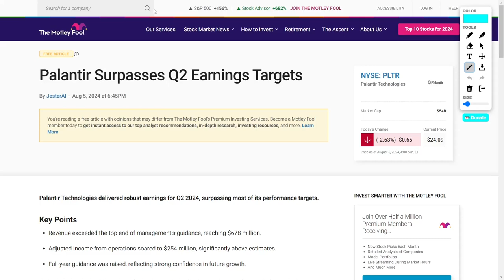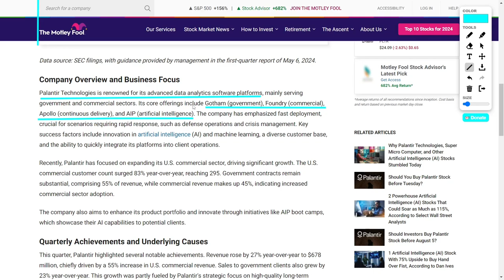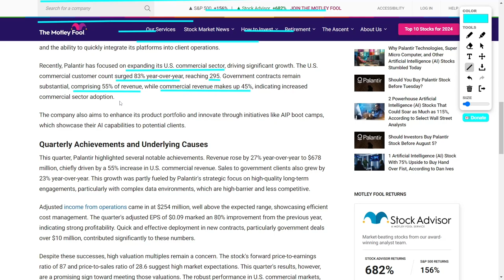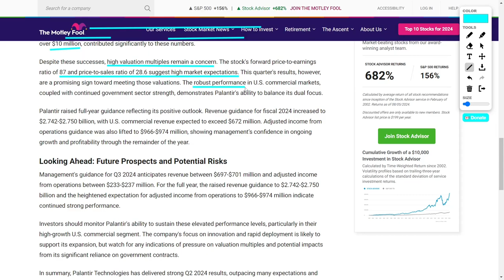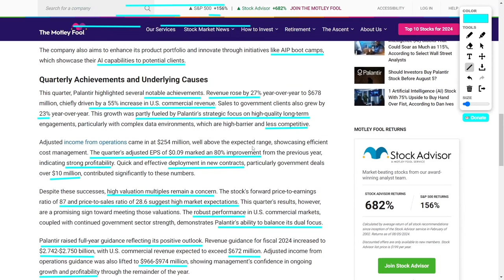Palantir Earnings Report: Massive Revenue Surge! How Palantir Crushed Q2 2024 Earnings – Must Watch!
Alright, guys, you won’t believe the latest from Palantir Technologies! Their quarter-two results for two thousand twenty-four are off the charts! Revenue shot up twenty-seven percent year-over-year to a massive six hundred seventy-eight million dollars, crushing their own expectations! And check this out: adjusted income from operations hit two hundred fifty-four million dollars, way above what they had guided! Their earnings per share rocketed up five hundred percent to six cents – yes, you heard that right! They’re seeing explosive growth in the U.S. commercial sector, with customer numbers up a staggering eighty-three percent year-over-year. They’ve even raised their full-year revenue guidance to between two point seven four two and two point seven five zero billion dollars! Palantir’s focus on innovation and quick deployment is driving their success and setting them up for a fantastic year!

In a nutshell, Palantir Technologies has blown past expectations this quarter, setting up an exciting future. Their AI-driven solutions and expanding customer base are paving the way for continued growth!